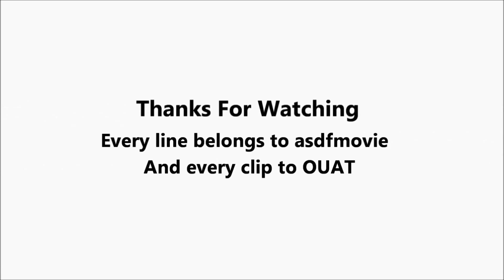Once Upon A Time • asdfmovie • CRACK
There are many crack-videos about OUAT, but none of them is like THIS!

I wanted to make a crack video for a long time, but I wanted to make something different then all others. And yesterday I've watched asdfmovie for fun and from that on, I started to make this video. I took me 1 hour yesterday and 3 hours today, to make this AWESOME SH*T!!

All lines belong to asdfmovie 1,2,3&4
All clips to OUAT